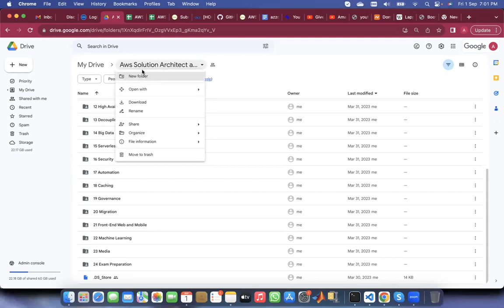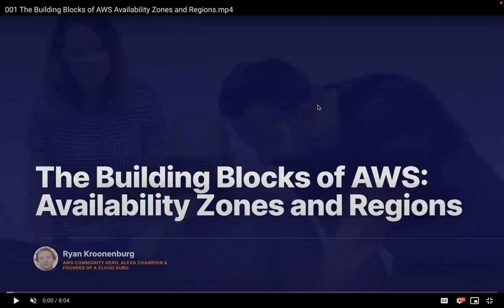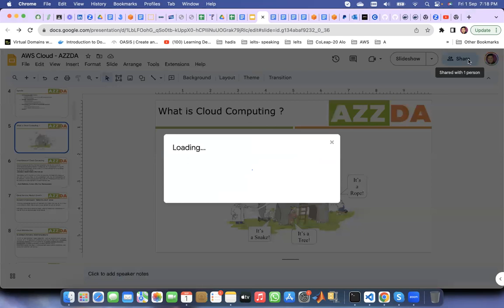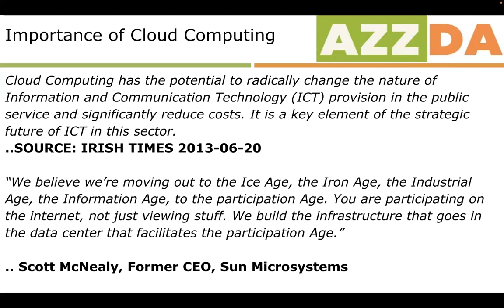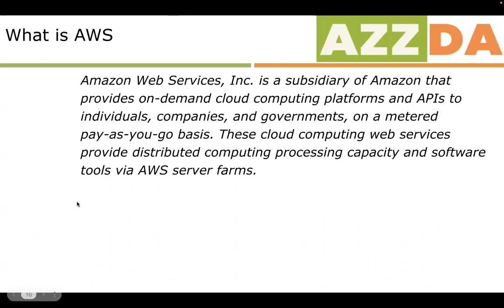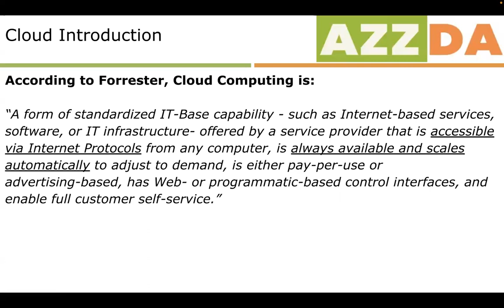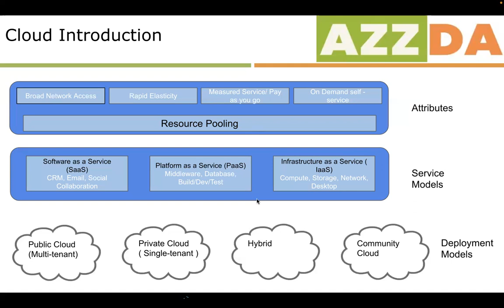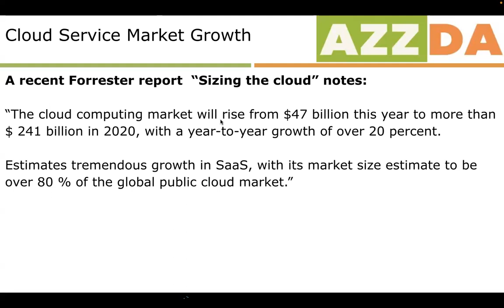Class 1 Introduction to AWS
This video shows the introduction of AWS
Course teacher: Salaudddin Pervez
Friday and Saturday at 9 PM to 12 AM